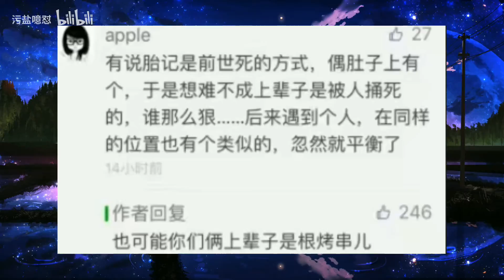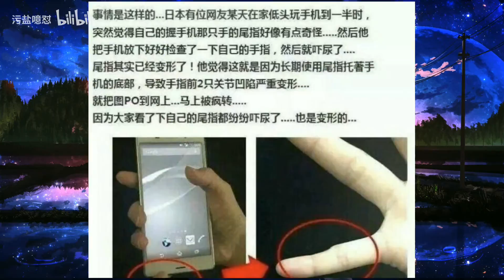今日份沙雕网友——震惊！老年痴呆的治疗方法找到了！（第四期）uc震惊部的邀请函啥时候到啊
希望能带给大家欢乐和好心情
求求大伙不要白嫖了！求求辣！
点击头像查看往期视频嗷。